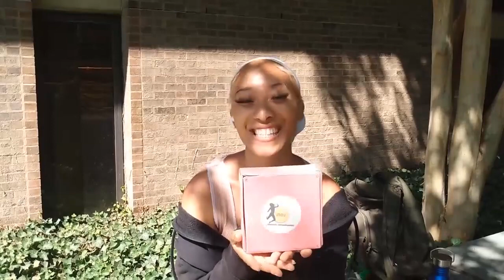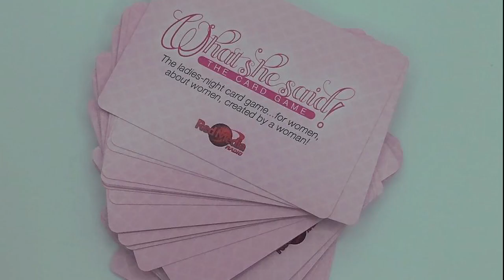What She Said! Flaws and All S2 E1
Welcome back to What she said! The podcast. We kick things off discussing Flaws and All involving us and the people in our lives! Remember to tune in every Saturday at 7pm est only on redmediaradio.com

Playing The Best Hip Hop and R&B, The Hottest Talk Shows and More!
 RedMediaRadio.com